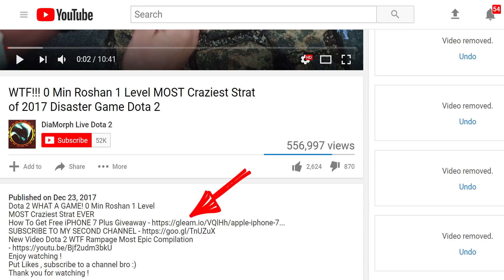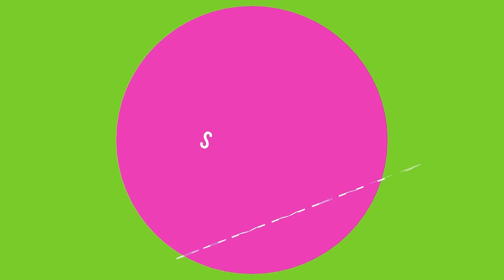Dendi 200 IQ vs Invoker 201 IQ - One Click Battle Dota 2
Dota 2 Dendi Shadow Fiend vs Open Ai Bot Invoker